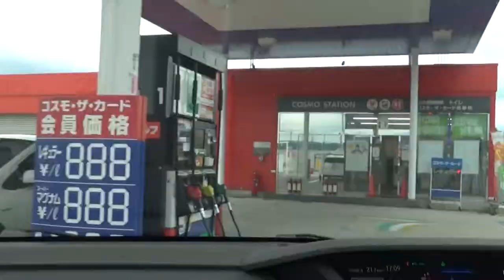ある日の一日を１６倍速で・・何処から・・何処に・・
（大阪府）藤井寺市⇨八尾市⇨大阪市⇨（兵庫県）尼崎市⇨芦屋市⇨西宮市⇨神戸市⇨神戸市（垂水＝五色塚古墳）⇨神戸市⇨西宮市⇨芦屋市⇨尼崎市⇨大阪市⇨守口市⇨門真市⇨四条畷市⇨（奈良県）生駒市⇨平群町⇨斑鳩町⇨王寺町⇨香芝市⇨葛城市⇨（大阪府）太子町